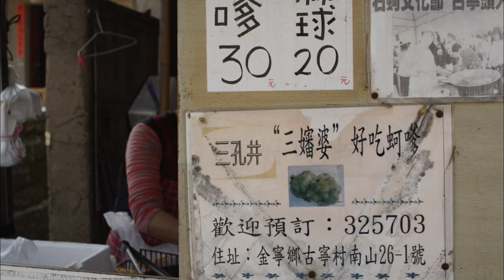三四月是鮮蚵最肥美時期 蘇東坡為獨享海味不讓人知道！｜24節氣食材故事《台灣食堂》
二月驚蟄及春分
節氣，就是一個月的開始，每個月第二個節氣叫做中氣，就是月過半的意思。二十四節氣共八個以季節名外，其餘十六個中有四個是反映大自然生態現象。驚蟄是指春雷響起，驚醒蟄伏地下冬眠的蟲類，正是萬物開始展現生機的節令。此時人體肝氣旺易傷脾，因此在這個時節要少吃酸，多吃甜食以養脾。為甚麼鍋巴是養脾最好的甜食？鍋巴蝦仁為甚麼又被譽為是天下第一菜？ 讓《台灣食堂》給您解答。
春分代表著春季已經過了一半，此時陽光直射赤道，南半球受光相等，古代稱春分與秋分為晝夜分。在這個季節，金門人說：「二月蚵肥，韭菜香」。不妨跟著《台灣食堂》的腳步來探訪金門石蚵與一般台灣的養殖蚵，看看二者有何不同？全台最美味的韭菜在哪兒？綠綠的韭菜又是怎麼變成金黃的韭黃？《台灣食堂》二月驚蟄及春分報給您知。